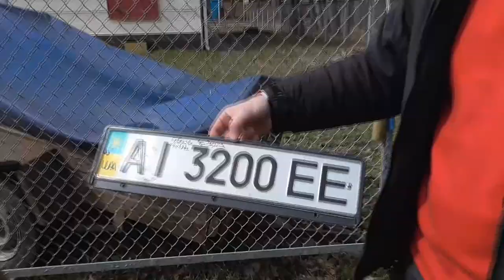Весна с ИЦДКУ 05.04.2015